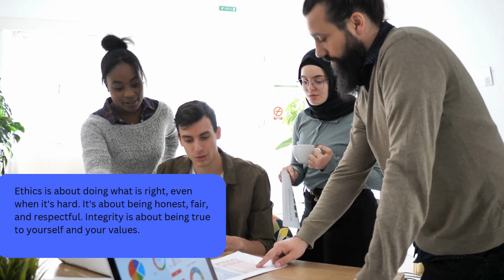Ethics and Integrity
Explore the fundamental concepts of ethics and integrity, and discover how they shape our personal and professional lives.